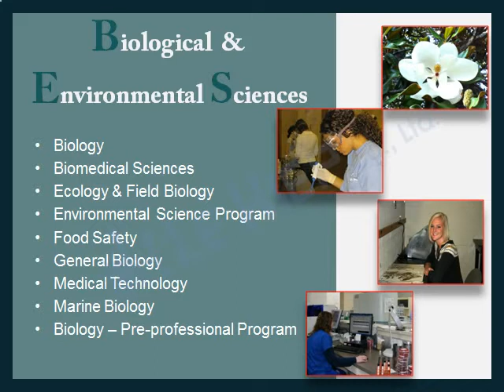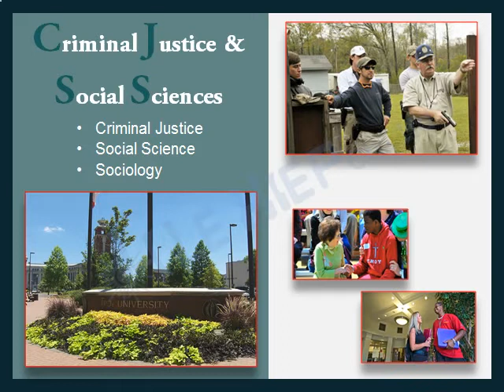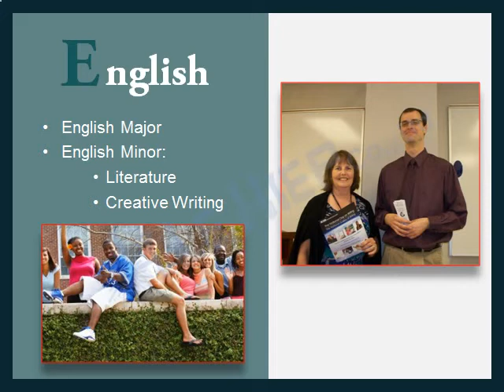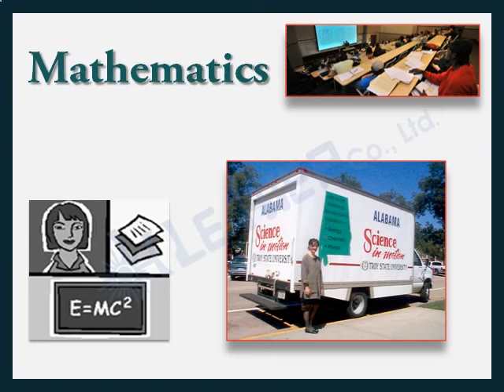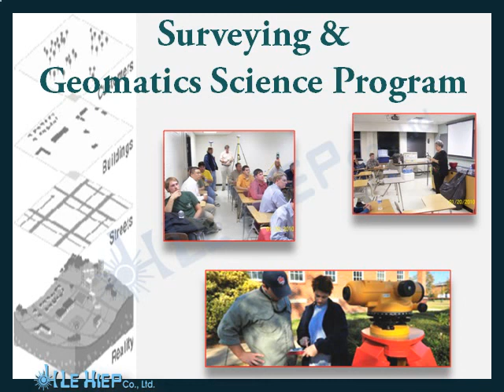College of Arts & Sciences_Undergraduate Programs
Don't forget to visit our main for more information.